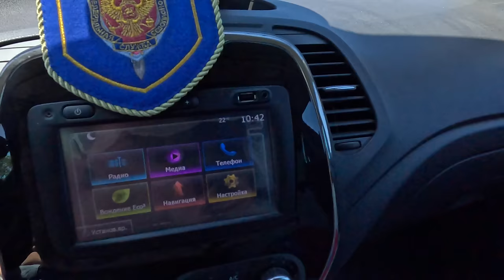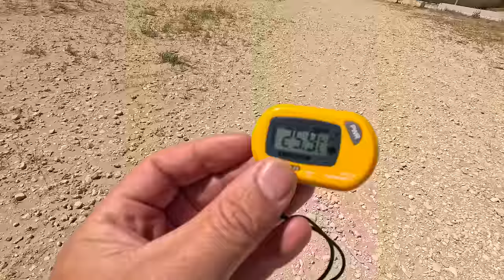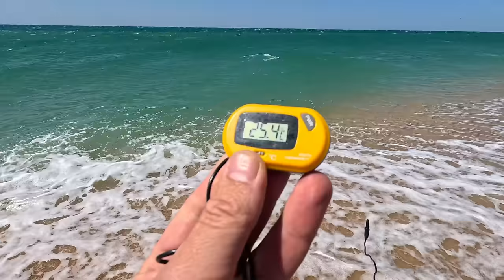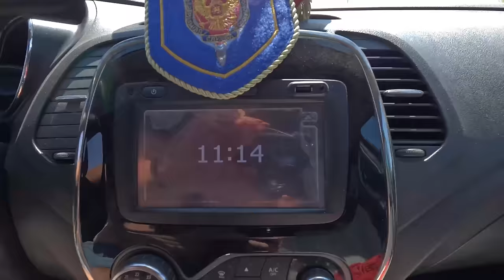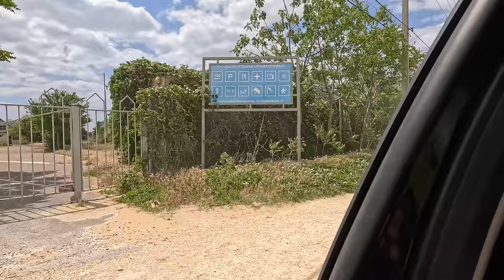АНАПА - УРАГАННЫЙ ВЕТЕР! БОЛЬНО от ПЕСКА! БЛАГОВЕЩЕНСКАЯ - ОБЗОР ВСЕХ ПЛЯЖЕЙ! ЛЮДЕЙ ВООБЩЕ НЕТ!